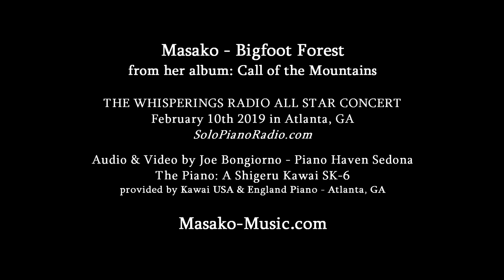MASAKO in Whisperings All-Star Concert, Atlanta GA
Song: Bigfoot Forest
Album: Call of the Mountains
Video Copyright: Whisperings and Piano Haven